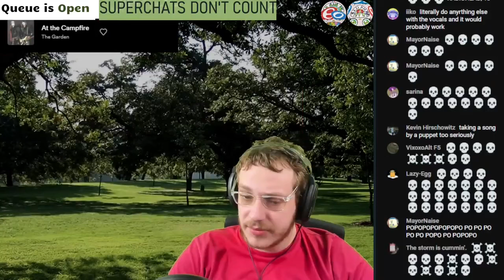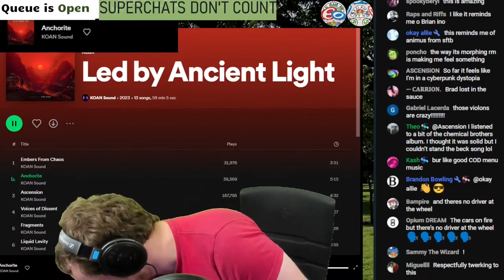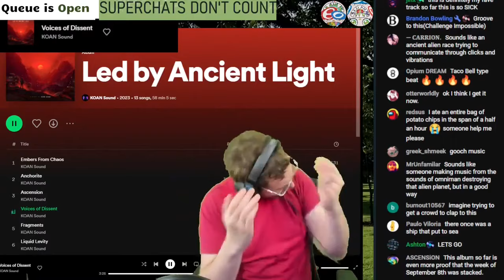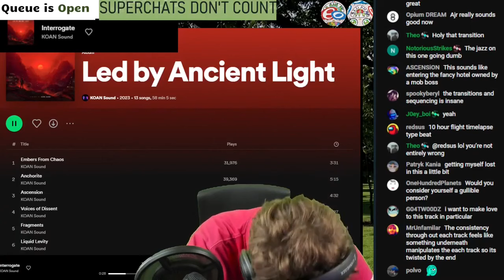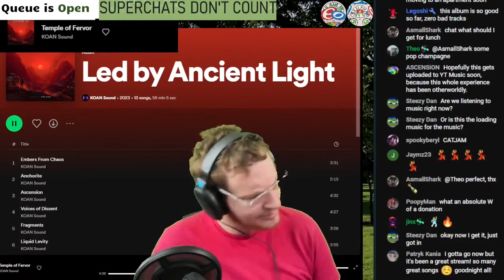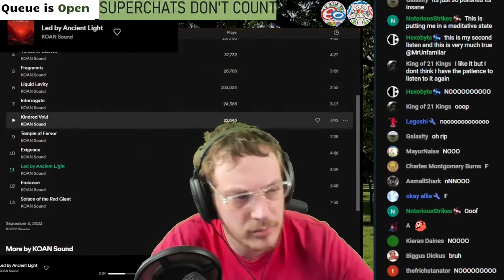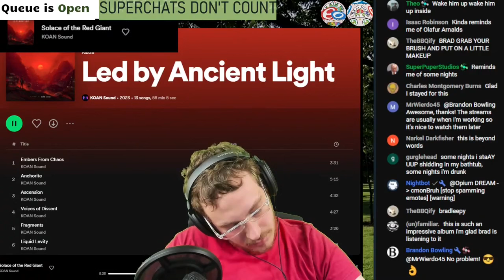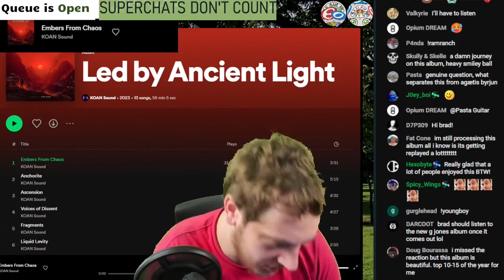KOAN Sound - Led By Ancient Light | Brad Taste Uncut Reactions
Timestamps:
0. Start - 0:00